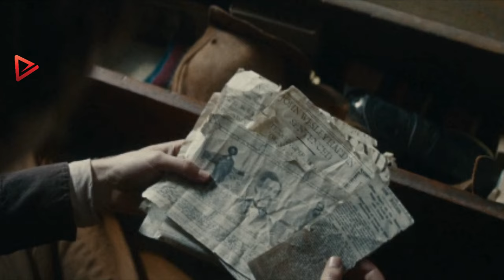Old Farmer Who Turned Out To Be The Most Feared Bandit | Movie Recap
Welcome to Gemma Movie Recap channel! We're excited to share our thoughts on the latest movies with you. This week, we're diving into the world of Old Henry. From the plot twists to the performances, we'll be recapping all the highlights and offering the movie storyline with our unique style. So grab some popcorn and join us as we take a closer look at this must-see film.